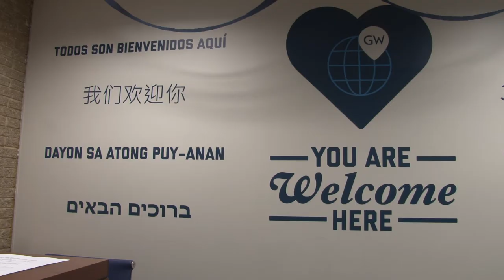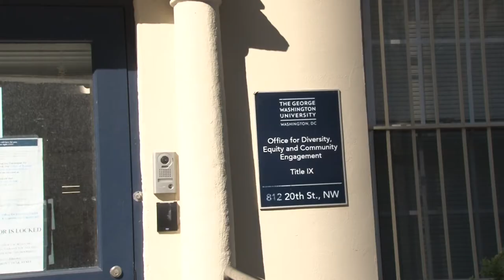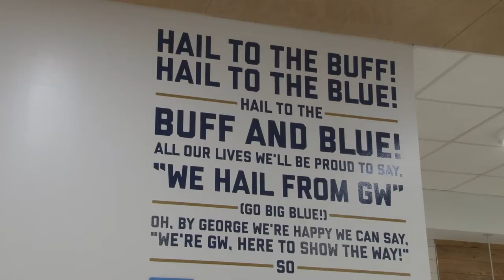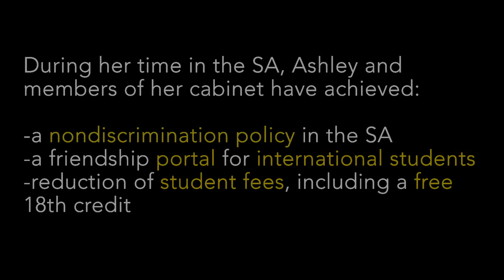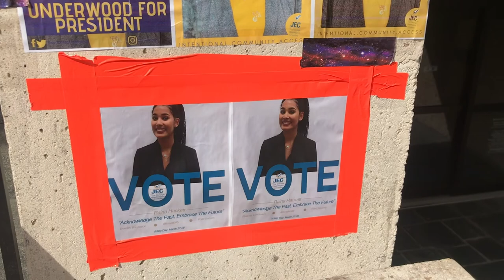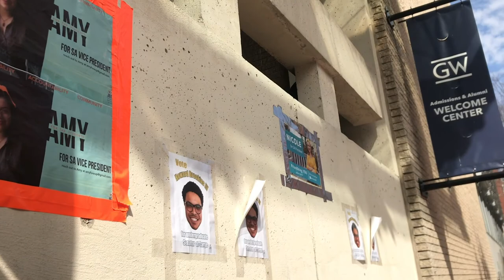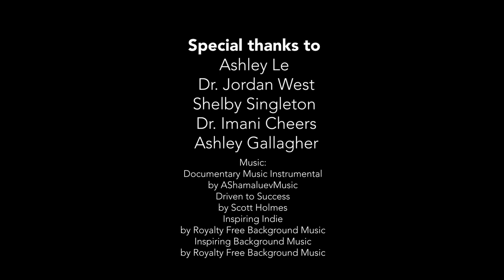Short Documentary- A Seat at the Table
A Seat the Table is a short documentary produced by Rachel Armany. The film delves into the life of Ashley Le---who is the first Asian woman to ever be elected student body president at the George Washington University. It highlights Ashley's transformative work within the Student Association, and the legacy her reign will have on presidents to come.